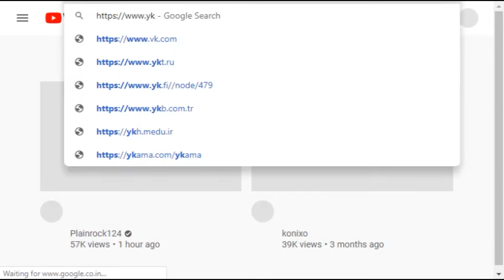Playing Krunker With My Old Settings